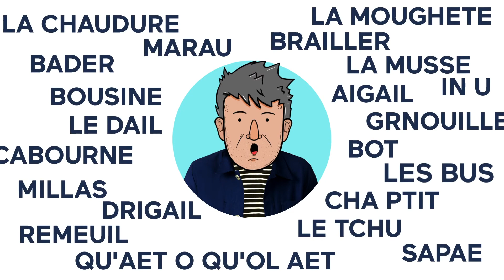KÉTOKOLÉ Épisode 42 - Cabourne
Apprendre le parlanjhe en s'amusant ! 🤹‍♀️

Un abécédaire animé des mots du poitevin-saintongeais. Le comédien 🎭 Yannick Jaulin raconte avec humour, et l’accent si caractéristique du saintongeais, ces mots que nous avons dans l’oreille 👂 sans toujours connaître leur origine 🤔

Réalisé par : La Chambre aux fresques